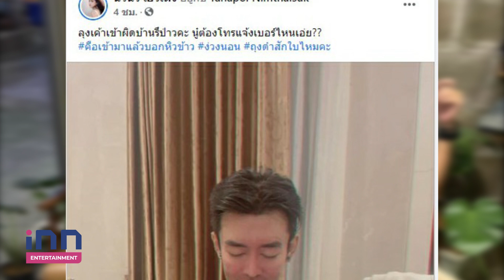คืนดีกันแล้ว! "นิวนิว เอวเด้ง" โพสต์ "เติ้ล ธนพล" บุกหาถึงบ้าน